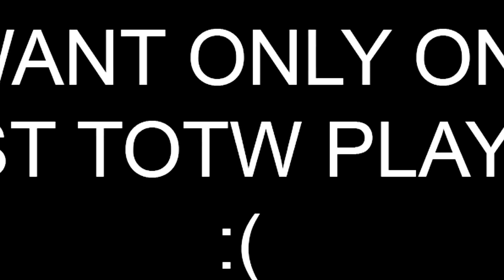WE GOT ONE 90+😱🔥 5 X GUARANTEED TOTW PLAYER PACKS | FIFA 21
Best of TOTW!

hello guys,

i saved my weekend league packs for the best of and i was lucky!